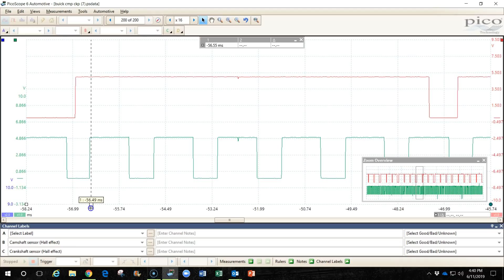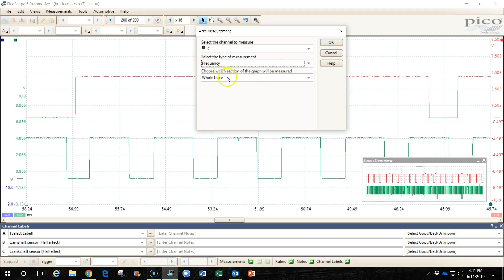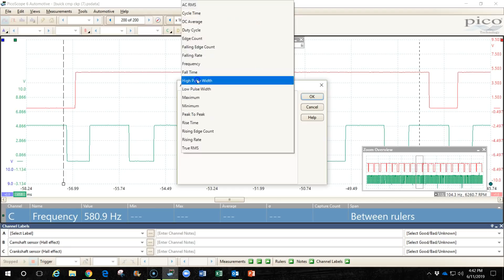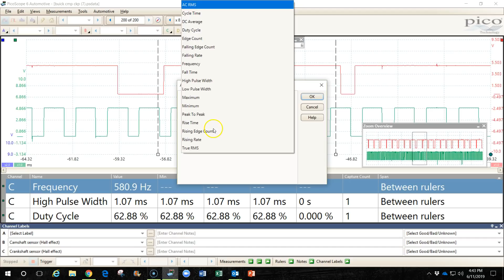Taking Measurements of Your Waveforms in the Pico Scope Software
Use your various rulers or the measurement functions in the Pico software to measure frequency, pulse width, duty cycle, rpm, minimum and maximum, etc.